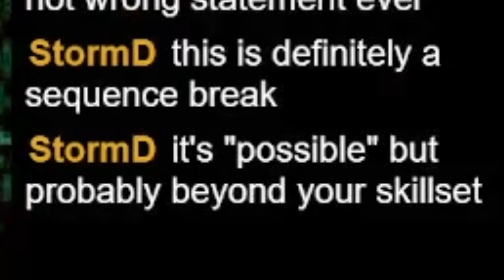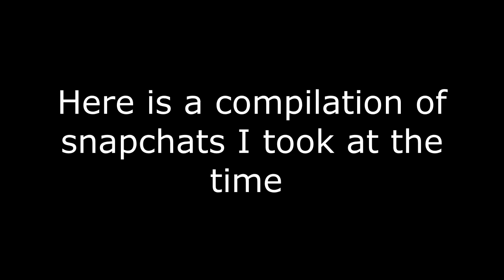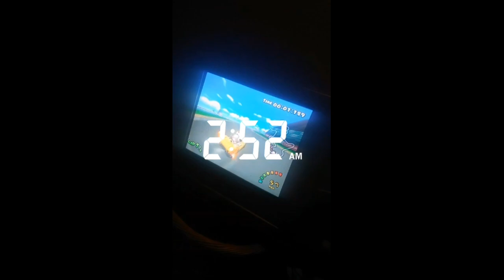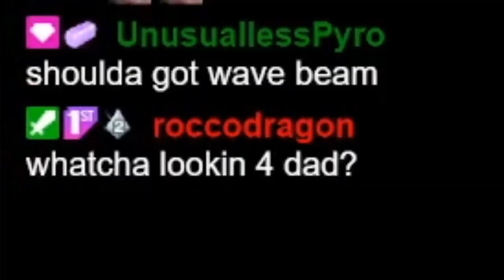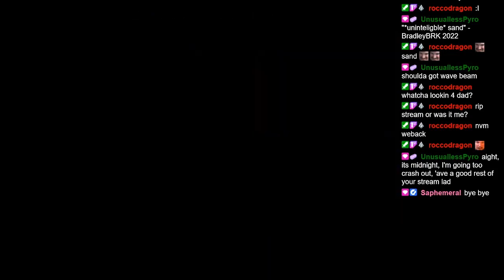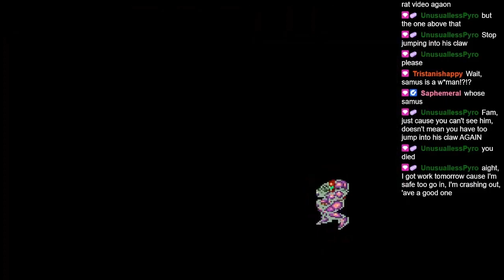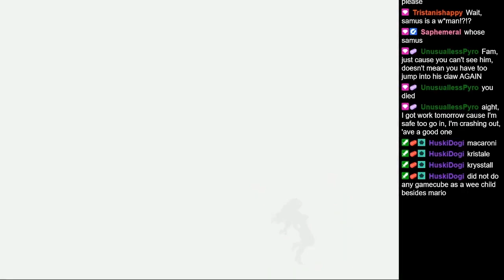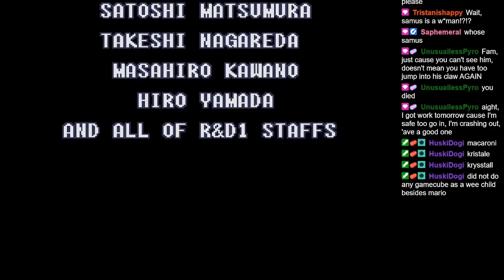SUPER MEME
Redo-ing descriptions when I get back. I'm not releasing anything for a while